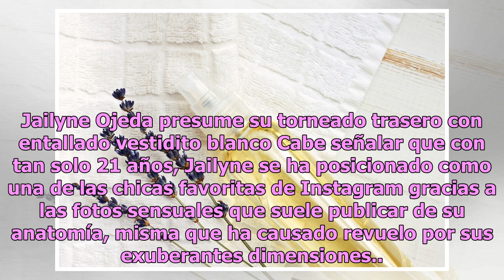Jailyne Ojeda caldea Instagram posando con atrevida lencería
La modelo compartió un video que enloqueció a sus seguidores Jailyne Ojeda Foto: Instagram, Jailyne Ojeda Si algo sabe hacer muy bien Jailyne Ojeda, es consentir la pupila de sus fans a través de las sensuales publicaciones que acostumbra compartir en su cuenta de Instagram. En esta ocasión la model...